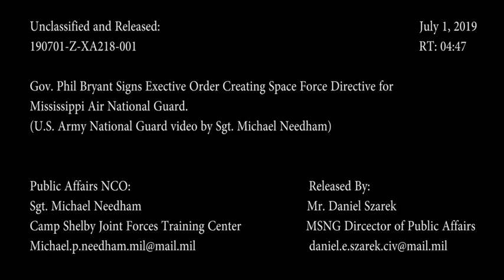Mississippi National Guard Space Force Directive Announced (2019) 🇺🇸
🔴 [Author]:
Video by Staff Sgt. Michael Needham

🔴 [Unit]:
Joint Force Headquarters, Mississippi National Guard

🔴 [Location]:
Pearlington, Ms, United States

🔴 [Description]:
Governor of Mississippi Phil Bryant signed executive order 1445 at the INFINITY Science Center in Pearlington, Miss. July 1. This order authorizes Maj. Gen. Janson D. Boyles, the adjutant general of Mississippi, to establish the Mississippi National Guard Space Directive within the Mississippi Air National Guard. (U.S. Army National Guard photo by Sgt. Michael Needham)

🔴 [Tags]:
Mississippi National Guard, Mississippi Air National Guard, Gov. Phil Bryant, Phil Bryant, MSNG, Space Force, Infinity Space Center

🔴 [VIRIN]:
190701-A-XA218-910